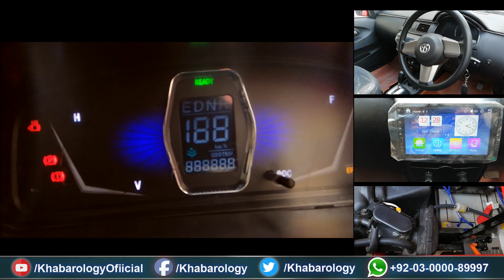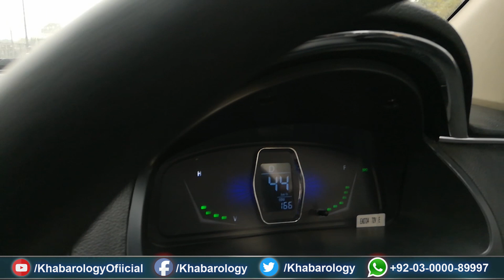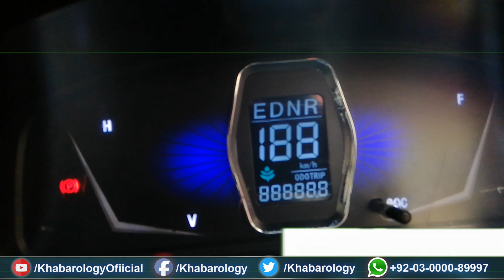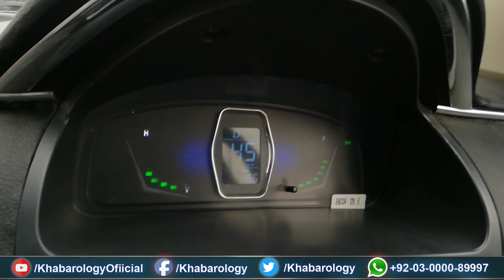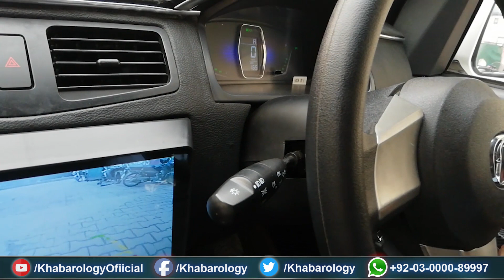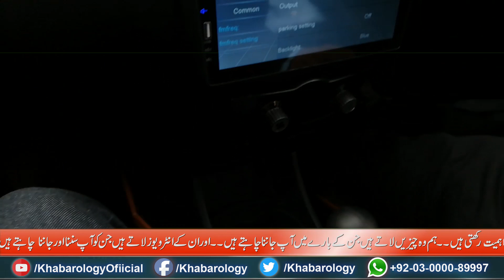Pakistan's First Electric And Solar Car | Sigma Q4 Review Price And Features | Khabarology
Good news for you. EV-Policy Approved and now Official electric car is now Available in Pakistan.

This car has been introduced by Sigma Motors. its Sigma HS Q4 Hatchback Electric Solar Car and this is Chinese Electric car.

This car has many features.

Highlighting Features: No cost, no tunning Each and everything explained.Watch this video for More Detail.

Sigma Motors:
Address: 321BlockM Gulberg 3, Lahore.